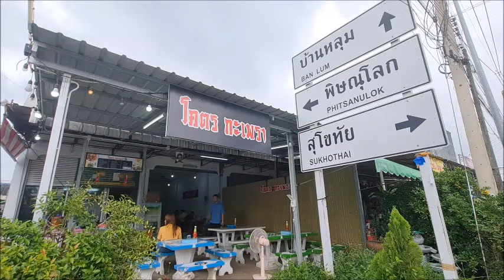สายคอนเทนต์แห่พิสูจน์ โคตรกะเพราจานยักษ์ กรุงเก่าสุโขทัย : เรื่องเด่นทั่วไทย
กระแสกำลังมาแรงเลยทีเดียว สำหรับร้านโคตรกะเพรา สี่แยกบ้านสวน อ.เมืองสุโขทัย หลังโชว์เมนูเด็ด “โคตรกะเพราจานยักษ์” ในราคาแค่ 150 บาท เพื่อเอาใจสายทำคอนเทนต์ จนมีลูกค้าแห่กันมาพิสูจน์จำนวนมาก

แต่ไม่วายบางคนพูดแซะบอกบนดอยให้เยอะกว่านี้ ลูกค้าอีกคนเลยสวนกลับ “งั้นก็ไปซื้อกินบนดอยเถอะค่ะ”

นางสาวกิตติยา โกสาทิศ อายุ 21 ปี สาวสวยเจ้าของร้าน บอกว่า เปิดร้านขายอาหารตามสั่งมานาน 4 ปีแล้ว โดยมีซิกเนเจอร์เป็นโคตรกะเพราใส่ถาด ถาดละ 100 บาท พร้อมท็อปปิ้งให้เลือกได้ 4 อย่าง ทั้งไข่ดาว หมูยอ กุนเชียง เต้าหู้ไข่ทอด ฮอทดอก ลูกชิ้น ไข่เยี่ยวม้า ฯลฯ ราดบนข้าวกะเพราหมูสับ หมูกรอบ ตับ ไส้อ่อน หรือกะเพราหมึก กุ้ง ก็ได้ทั้งนั้น

ส่วนเมนูพิเศษ “โคตรกะเพราจานยักษ์” ก็มีจัดให้สำหรับสายคอนเทนต์ในราคาแค่ 150 บาท สามารถแบ่งกันกินได้ 3-4 คน นอกจากนี้ก็ยังมีเมนูกับข้าวอื่นๆอีกสารพัด และเปิดบริการทุกวัน